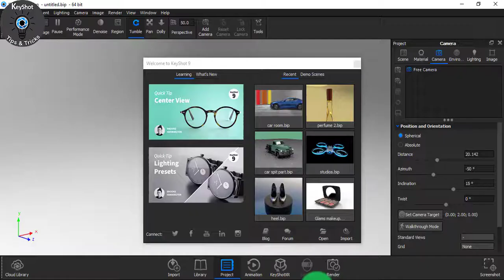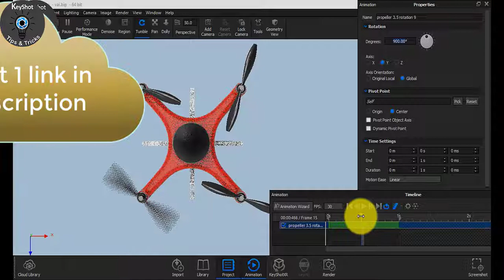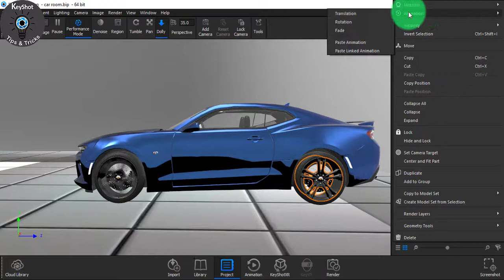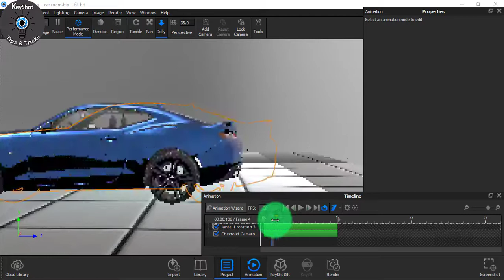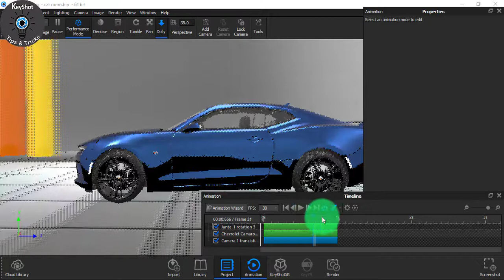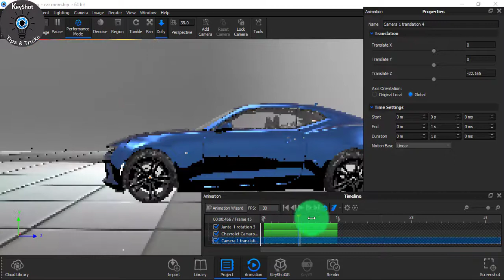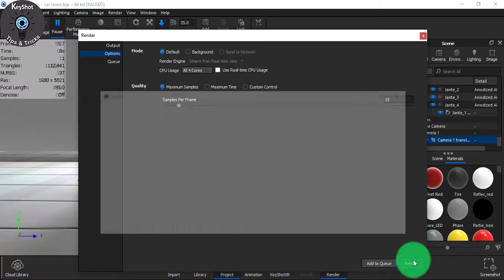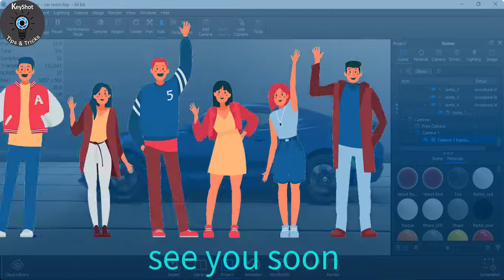Blur Motion Animation Part 2 of 2 in KeyShot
The car model was created by Mr. Charlie Borg and it was downloaded from Grabcad.

Hi. Welcome to the channel on Render Lover. Our channel is dedicated to 3D modeling, rendering, and animation tutorials. Here you'll find tutorials on SolidWorks and KeyShot. Every week a tutorial is uploaded. The main view of the channel is to make easy tutorials and explain difficult types of design or render or animation easily. You'll find tutorials from beginning to advance level on design render & animation.
Hope you'll join me on this journey.

Anti Privacy Warning:

This content is copyrighted to Render lover. Legal action will be taken against those who violate the copyright of the following material presented.